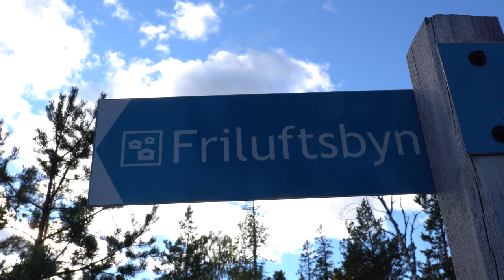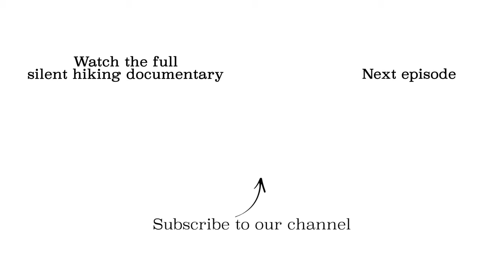HÖGA KUSTENLEDEN - Hiking the High Coast Trail in Sweden | Backpacking | Örnsköldsvik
The High Coast Trail (translated Höga kustenleden) is one of Sweden's 12 Signature Trails. The 130 kilometers long High Coast Trail runs through the entire World Heritage Site named Höga Kusten, starting in Hornöberget in the south and ending in Örnsköldsvik in the north. We are backpacking this trail in the opposite direction, so we started in Övik and ended it in Hornöberget. The trail is divided into 13 sections that are a unique mix of coast and forest with exciting areas rich in flora and fauna along the way. Crossing multiple national parks like Skuleskogen with one of the highlights the Slattdalskrevan. We also did a detour, where we climbed the Skuleberget.

📚 VIDEO CHAPTERS
00:00 Previous episode
01:12  Tärnättvattnen stuga / cabin
03:05 Slattdalskrevan
04:07 Skuleskogen Entre Syd
04:22 Naturum Höga kusten
04:36 Skuleberget
05:06 Friluftsbyn, Docksta
06:52 On the next episode

🎬 CAMERA GEAR:
Camera: Sony A6600 :